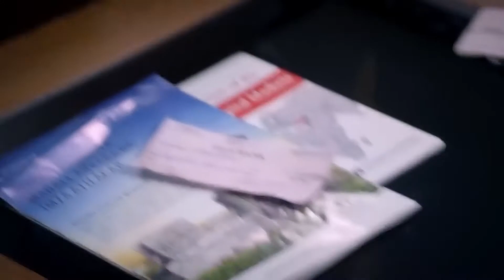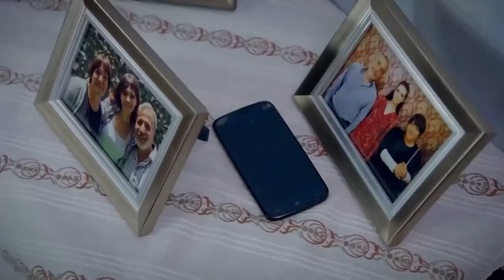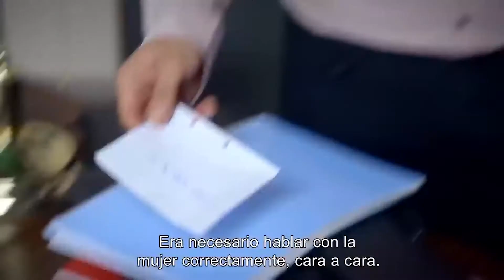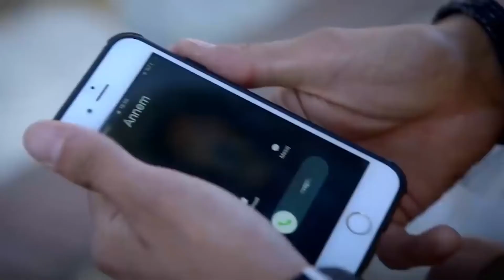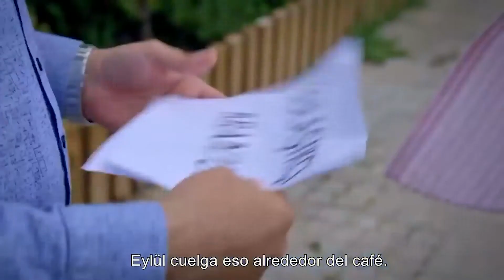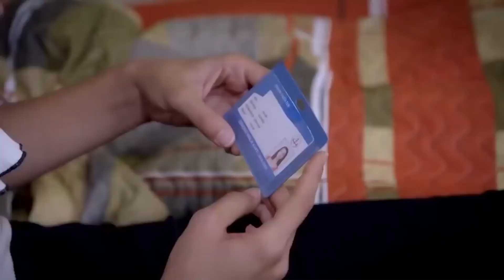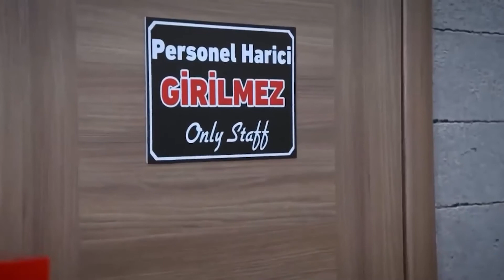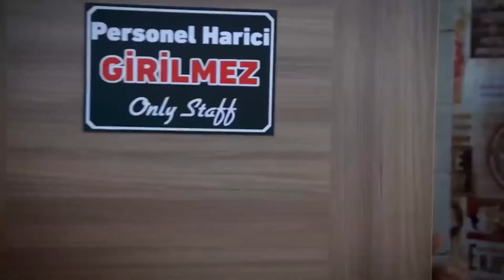Episodios Largos #5 | Te Amé Una Vez Novela Turca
Episodios Largos #5